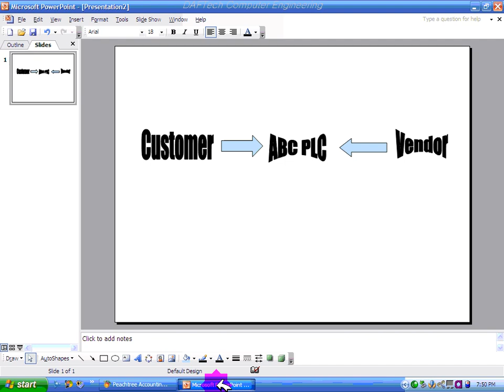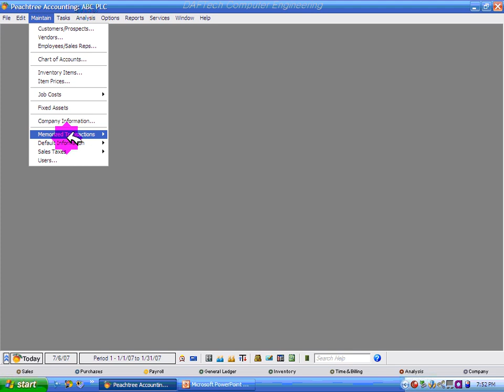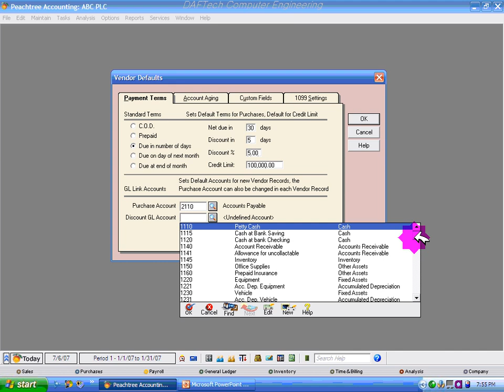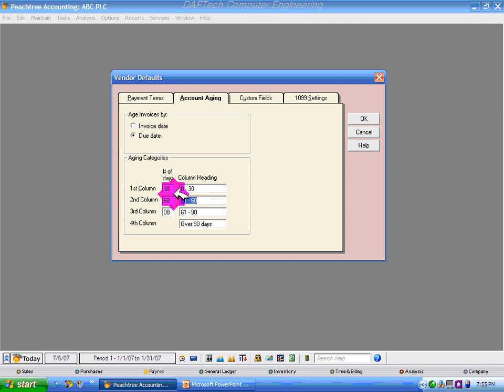Section 2 2 1